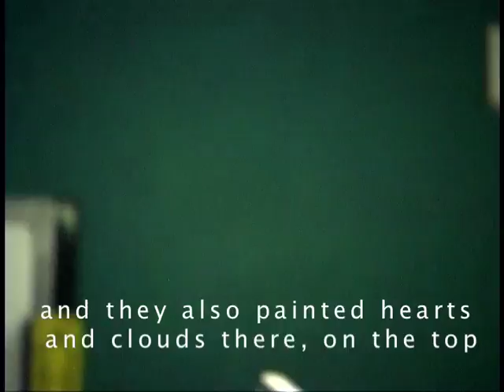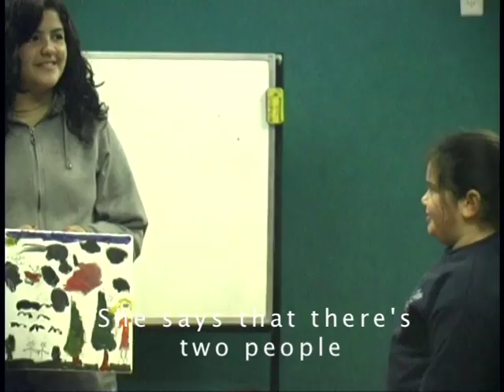Notes for Peace Presents: Jewish and Arab Youth Present Paintings in Akko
Jewish and Arab youth in Akko, Israel present paintings they created together that show "the future we want together in Akko." The event was part of the Notes for Peace Interfaith Alternative Spring Break to Israel. American college students and local high school students served as mediators for the kids- view the making of paintings

Notes for Peace is a non-profit organization that brings Jewish and Arab youth together through music and art to promote tolerance, understanding, and mutual respect.